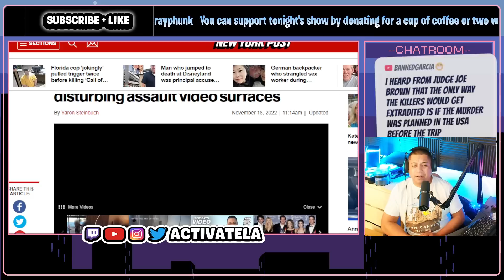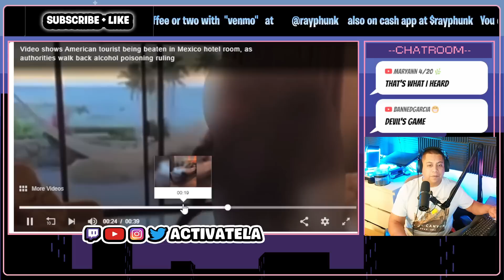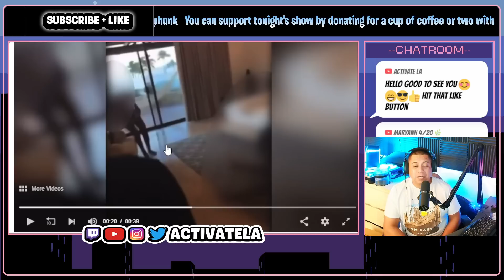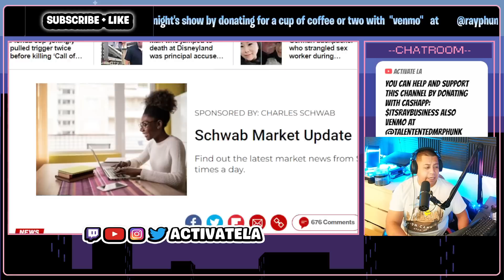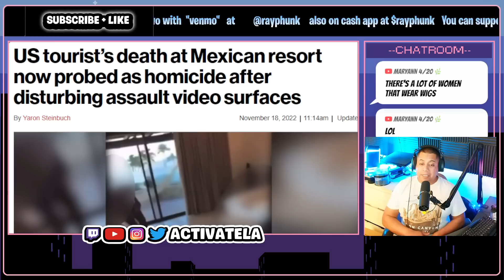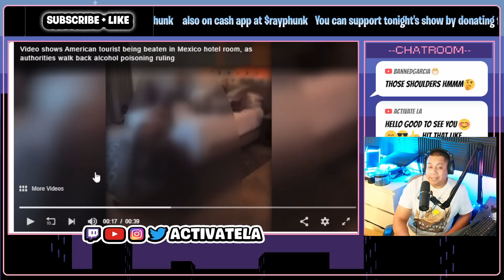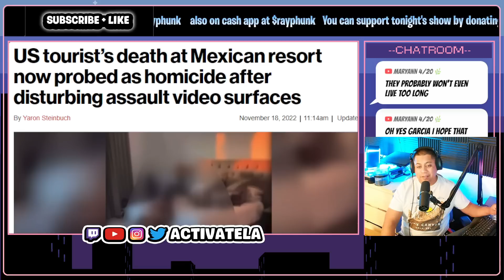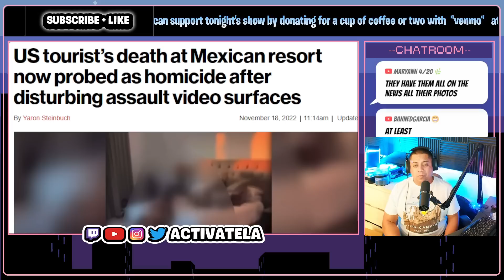Why Did Daejanae Jackson Say This To Shanquella Robinson In The Video??